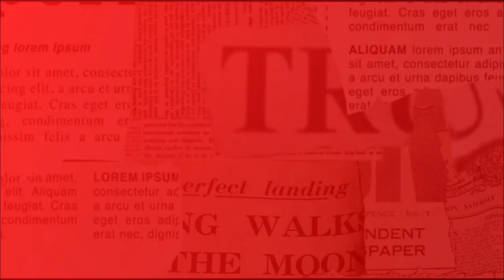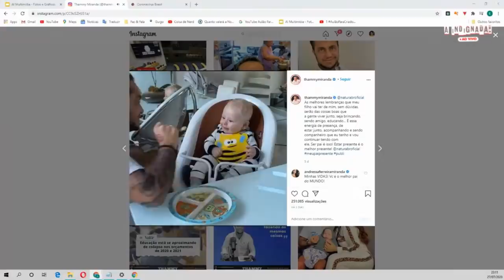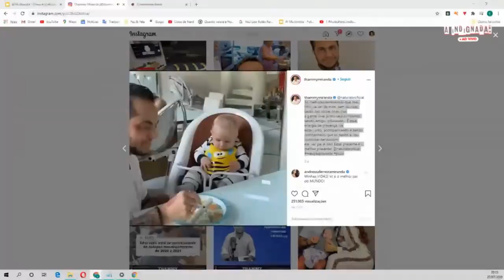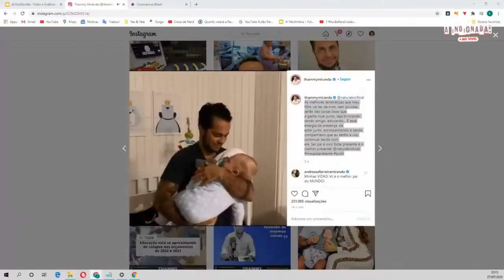⚡ POLÊMICA! Thammy Miranda na Campanha de Dia dos Pais da Natura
Luciana Liviero comenta a polêmica envolvendo a participação do ator transsexual Thammy Miranda em uma campanha de dia dos pais da marca de cosméticos Natura. Este é um trecho da live de segunda-feira, 28 de julho de 2020

CONTATO

Luciana.